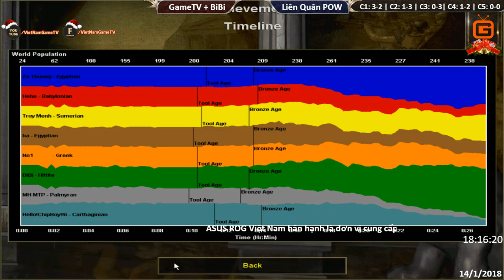C4T4 | 4vs4 Random | GameTV + BiBi vs Liên Quân POW